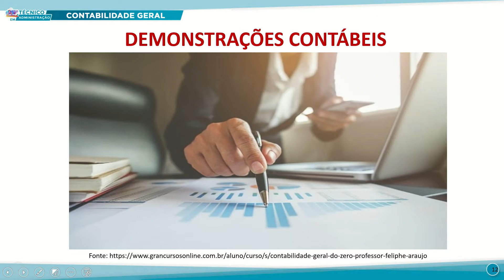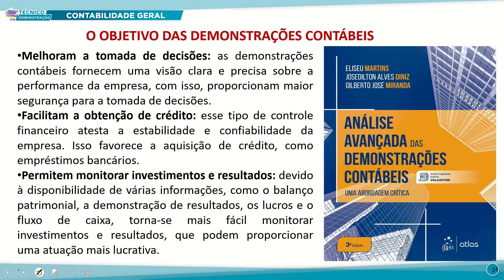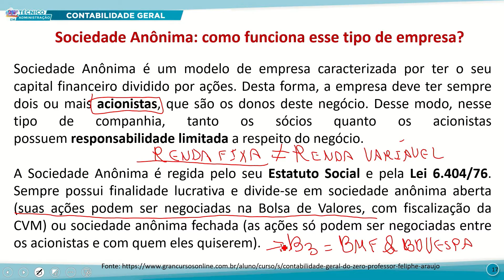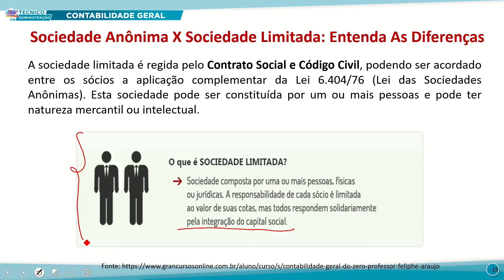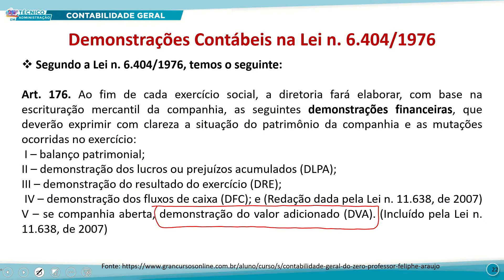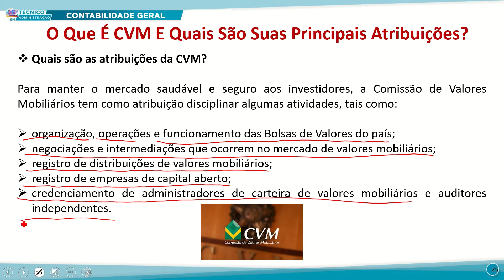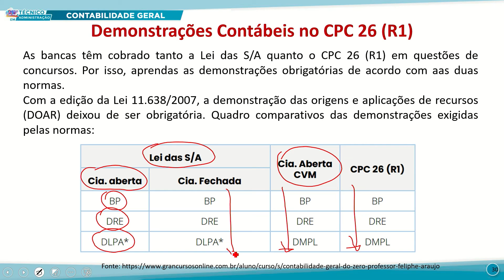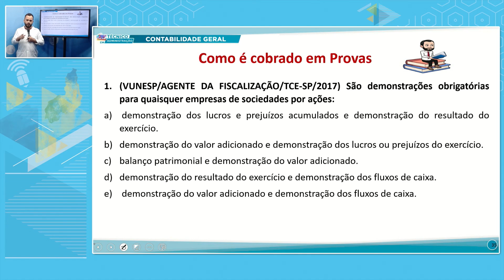TÉC ADM TARDE CONTABILIDADE GERAL 10 10 2022 DEMONSTRAÇÃO DO RESULTADO DO EXERCÍCIO DRE P2